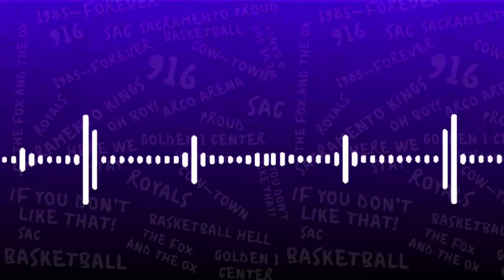How Long Can Chimezie Metu Reasonably Hold Down the Backup 5 Role for the Kings?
The backup center carousel has yet again stopped at Chimezie Metu. While he lost it earlier this season, he's provided the best and most consistent stretch serving that role. How long can he hold it down this time? A legitimate Sabonis backup still has to be a priority for Monte McNair and the front office, right?

*From Episode 40 of Cap City Crown's Kings Talk Podcast.*